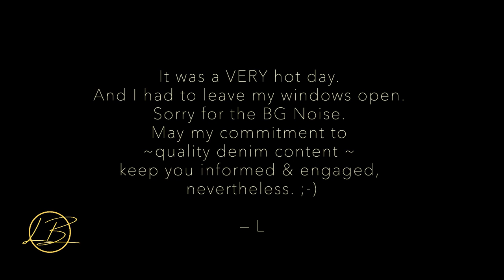Vlog: Luxury TryOn Haul ft. Shopbop | Official Lauren Brown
Xx L

Follow Lauren on instagram and TikTok: @OfficialLaurenBrown Twitter: @RealLaurenBrown

Lauren's Novels *Raif and Rose: The Death Letter (Book1)
*Raif and Rose: World on Fire (Book 2)